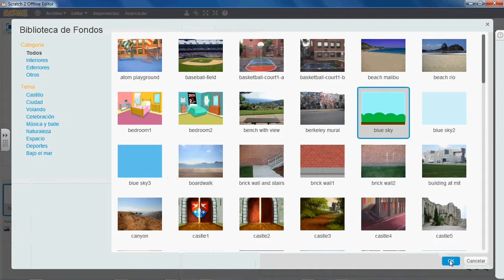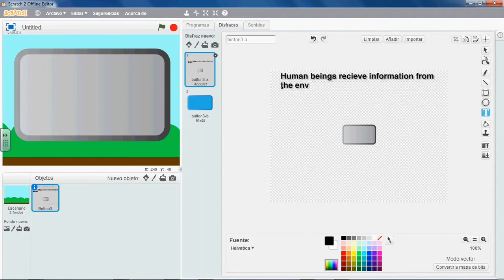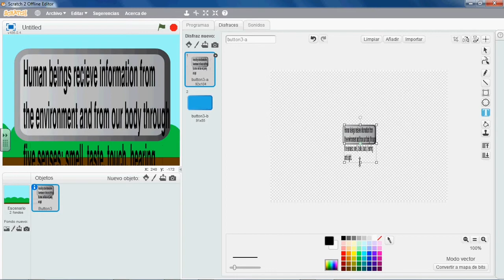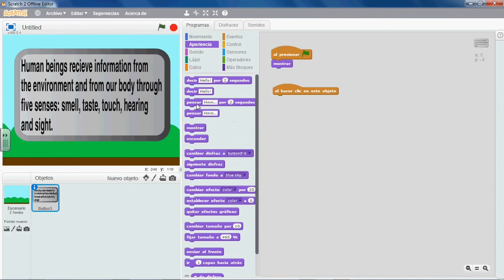Tutoriales Scratch NatSci Sensory System 01